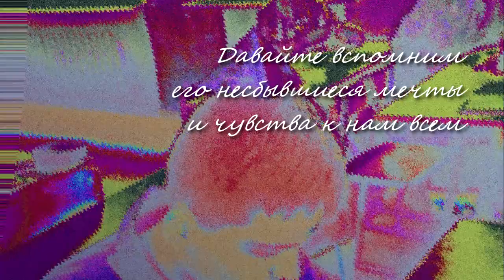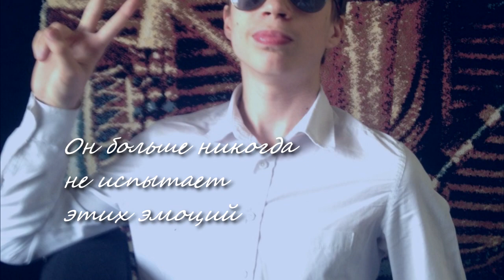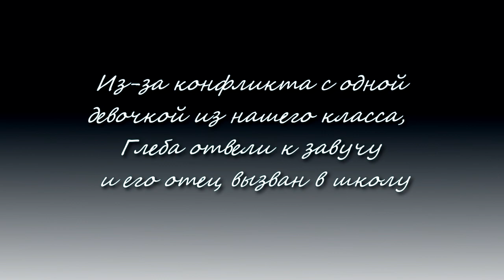Посвящается Глебу Николенко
Ты в наших сердцах навсегда!
Помним, любим, скорбим!